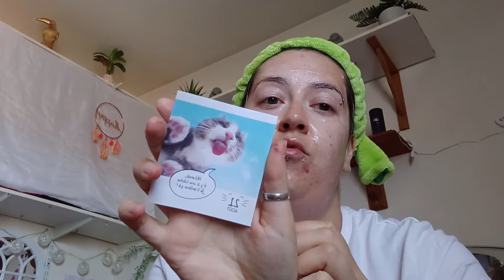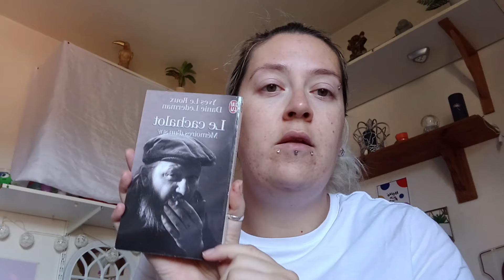vlog touché en plein cœur ❤️🥺